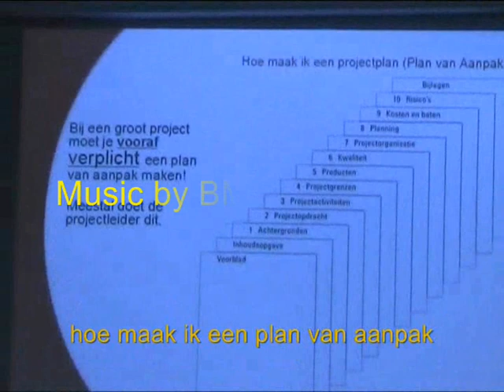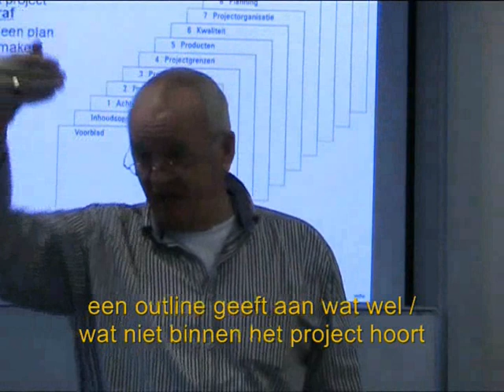pva Tag 5 6 Hoe maak ik een plan van Aanpak 1 min 39 sec